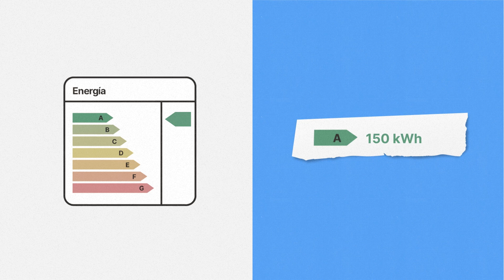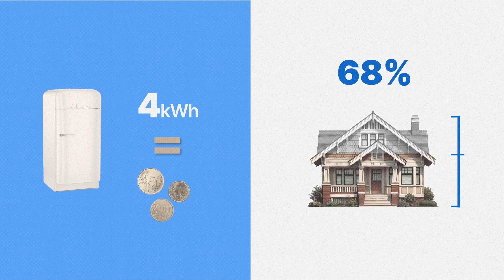¿Sabes cuánto dinero pierdes cada año por no renovar tu nevera?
¿Cuántos euros consume una nevera al año? La nevera es responsable de, aproximadamente, el 14% del consumo de luz de nuestra vivienda. Pero estos datos pueden cambiar mucho según el tipo de frigorífico que tengas instalado en casa.
Así, el consumo de una nevera con certificación A estará muy alejado del consumo de una nevera con 15 años de antigüedad. ¿Crees que exageramos? Hemos hecho la prueba y el resultado…

Entonces… ¿merece la pena comprar una nevera nueva? Te ayudamos a calcular el consumo de tu nevera y dar respuesta a esta pregunta en nuestro vídeo.

También te puede interesar nuestra guía en detalle para calcular el consumo eléctrico de tu vivienda

📞 ►¿Hablamos?

💻 ► Calculadora de consumo de luz. Calcula cuánto consume tu hogar y cuánto deberías estar pagando de luz

👌 ► Toma el control y despreocúpate de tus gestiones de luz con tu cuenta MySelectra

* 00:00 ¿Sabes cuánto consume tu nevera?
* 00:14 Etiquetas de certificación energéticas
* 00:24 Aprende a calcularlo
* 00:50 ¿Cuánto consumen las neveras antiguas?
* 01:13 ¿Vale la pena renovar la nevera?
* 01:36 Controla todos los consumos de tu hogar